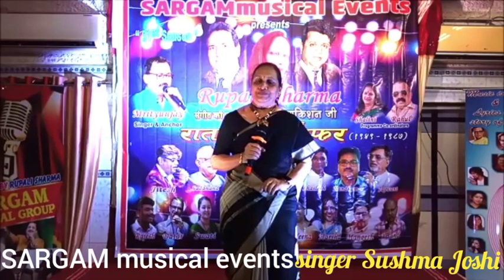Ruk ja raat thahar:Movie: Dil Ek Mandir (1963)Music Shankar Jaikishan singer. Sushma Joshi